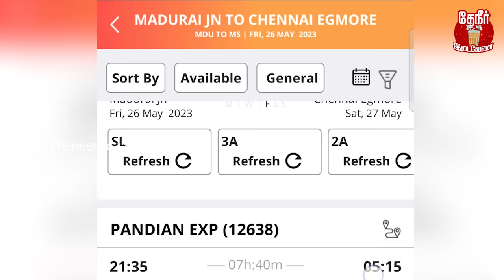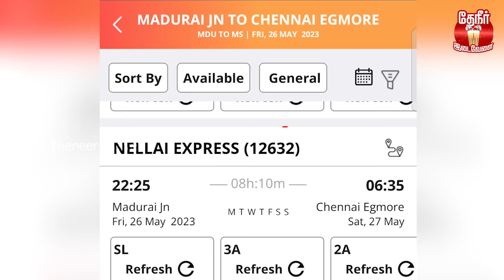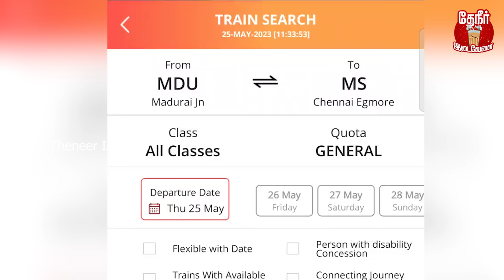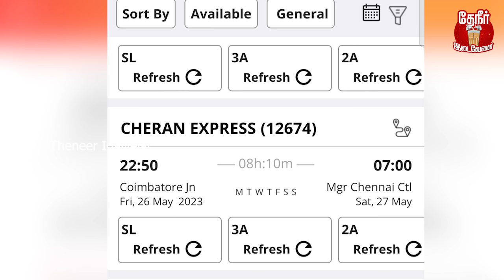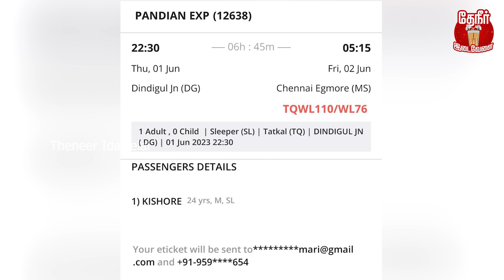Waiting List Ticket Confirm ஆக இத பண்ணுங்க💥 | PQWL, GNWL, TQWL Full Detail Explained | TI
In this video we discuss about when waiting list train ticket may confirm, when we book train ticket during waiting list, things we must watch in that time and most importantly full details about PQWL, GNWL, TQWL. Hope you all the get information after seeing this video, here after you may not worry about train ticket waiting list

Tricks To Get Tatkal Ticket By Using This Method